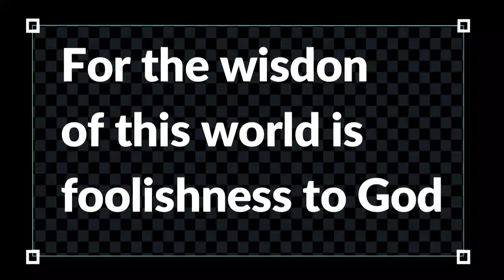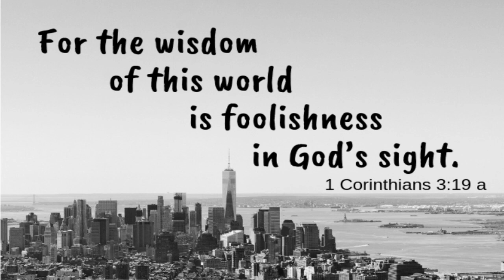Your DEGREES are worth nothing without GOD'S DECREES